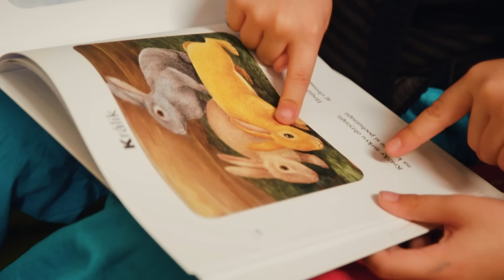Miro Jaroš - ŠTENIATKO (Oficiálny videoklip)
NA VIDEOKLIPE SPOLUPRACOVALI:

PRODUCENT: Galgan Music
SCENÁR: Michal Šefčík & Miro Jaroš
PRODUKCIA: Radoslav Šebo
STYLING DETÍ: Jana Tomas
MAKE UP: Ľubica Krajňáková
SVETLÁ: Karol Bohrn

ÚČINKOVALI: Natálka Hanúsková, Nicolka Klimeková, Tomáško Lorinc, Niko Benko, šteniatko Meggie, Luna (tancujucelabky.sk), Timmy, Rori, Ginko, havkáči, VIP Crew a zvieratká zo SUPER ZOO.

ĎAKUJEME: SUPER ZOO a Psí park Petržalka za poskytnutie priestorov na nakrúcanie:)

ŠTENIATKO
hudba: Miro Jaroš & Marek Danko
text: Miro Jaroš
spev: súrodenci Ondzíkovci a Vaneska Rumančíková
produkcia, mix & mastering: Randy Gnepa, štúdio 7

Všetky deti chcú mať doma nejaké zvieratko,
zabúdajú na to, že zvieratká nie sú na krátko.
Zvedavými očami si v knižkách o nich čítajú,
mama, prosím, kúp nám živé, stále si ho pýtajú.

Mama, prosím, chcem mať doma zvieratko,
sľubujem, že pekne sa oň postarám.
Tato, pozri, aké krásne šteniatko,
zoberme ho k nám, hneď mu meno dám.

od dnešného rána u nás býva naše šteniatko.
Dali sme mu jedlo, vodu, radi sa s ním maznáme,
páči sa mu u nás doma, za uškom ho škrabkáme.

Pôjdeme do SUPER ZOO, kúpime, čo rado má,
pozri, ako chvostom vrtí aj labku mi samo dá.
Pozdravíme papagáje, zajačiky, rybky tiež,
ak ti chýba zvieratko, tak jedno si tu vybrať smieš.